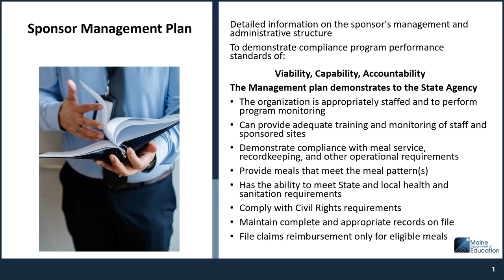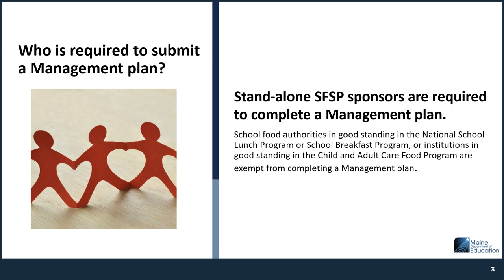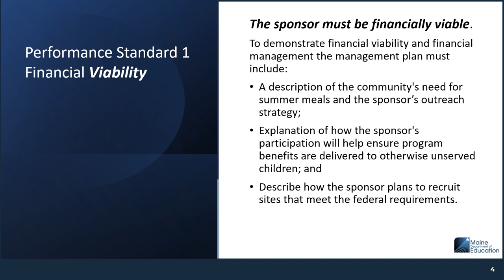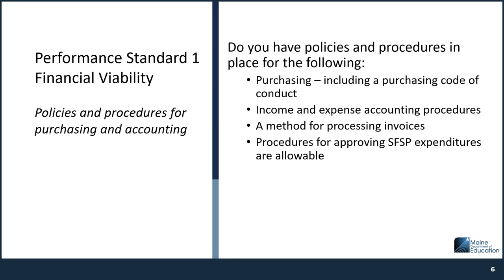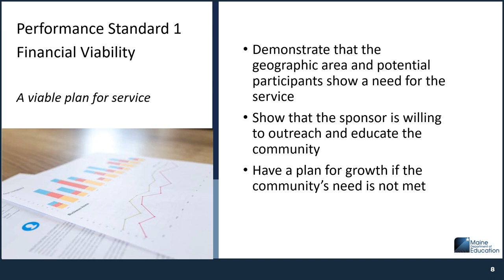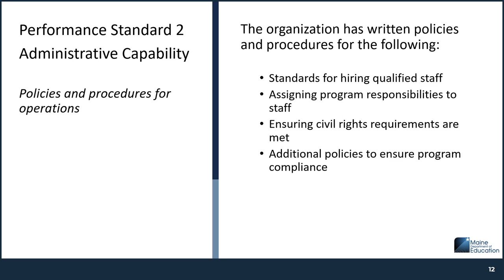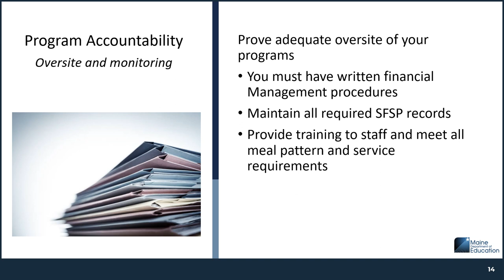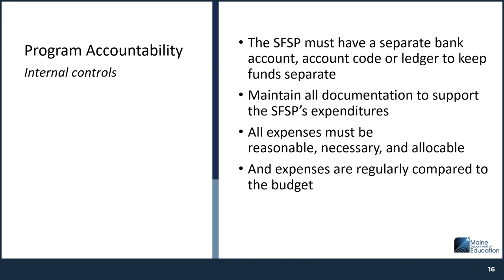Summer Food Service Program (SFSP) Management Plan Overview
This recording explains the SFSP Sponsor Management Plan to ensure Sponsors that operate the SFSP meet the performance standards of viability, capability, and accountability.